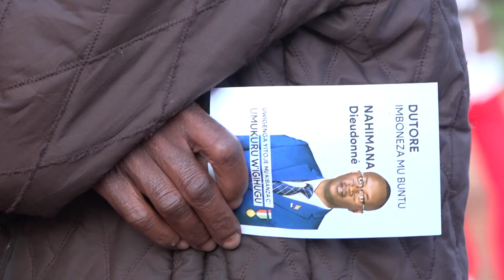Discours de Dieudonné Nahimana à Muyinga